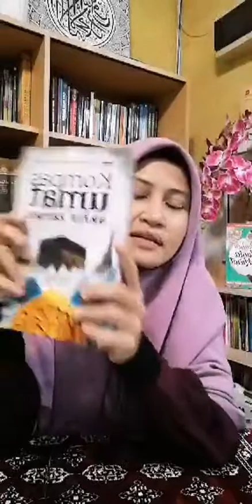Instagram Ustazah Asma Harun